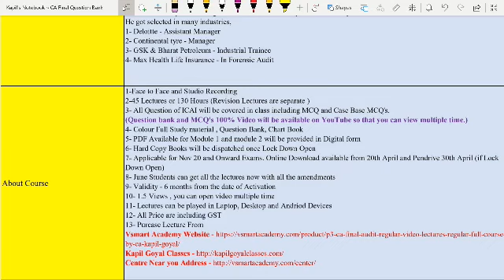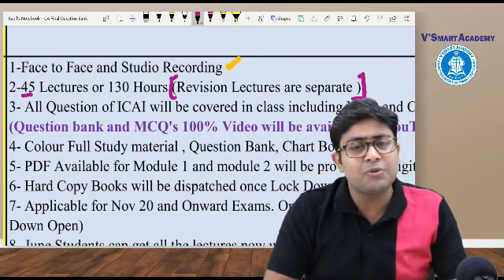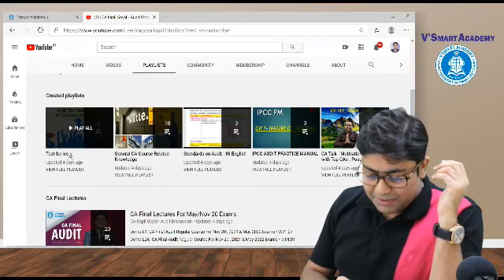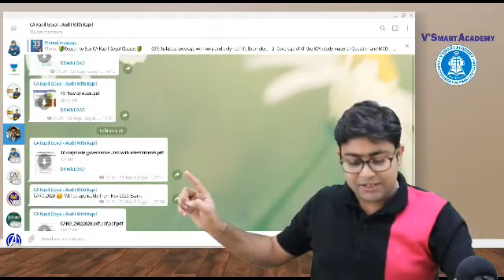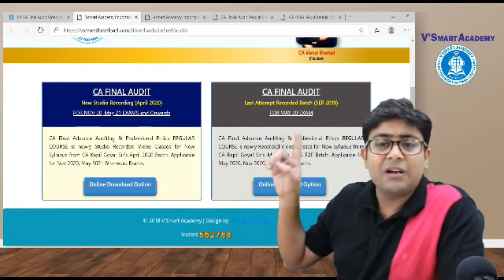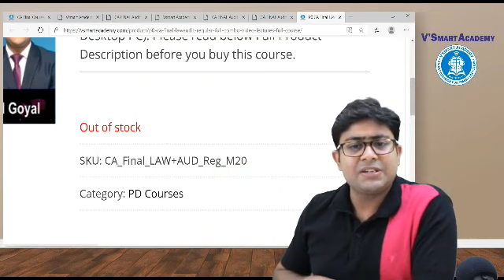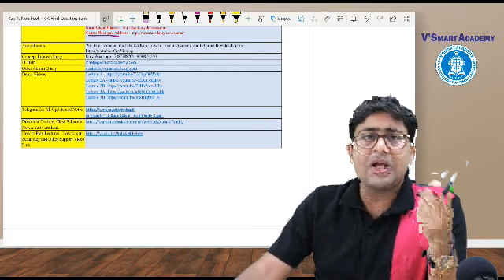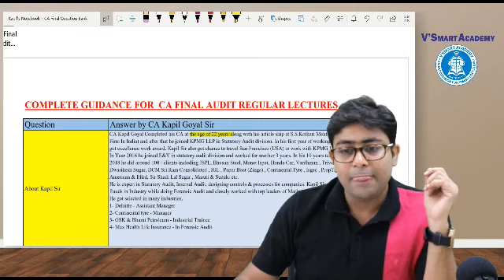CA Final Audit Regular Course Introduction For Nov 2020& Onward Exam by CA Kapil Goyal